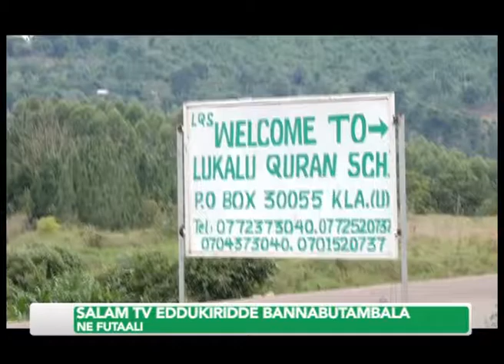BUTAMBALA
SALAM TV EDDUUKIRIDDE AB'E BUTAMBALA N'EBY'OKUSIIBULUKUKIRAKO